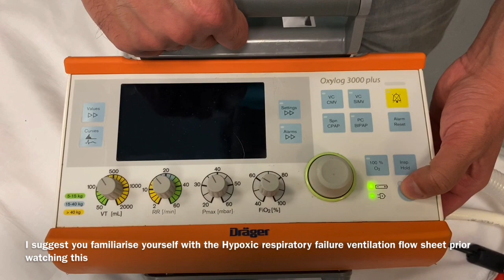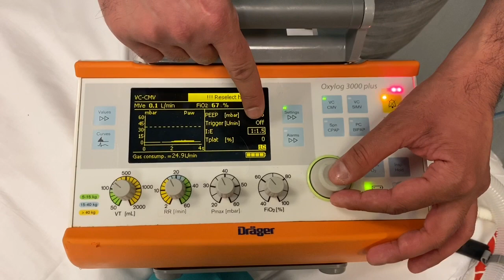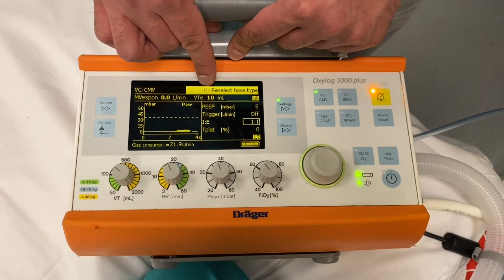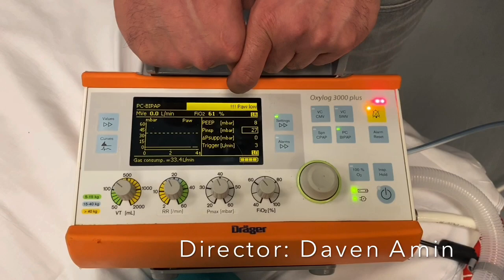Oxylog 3000 + Basic Ventilator settings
Jaz teaching about the basic ventilator settings for a patient presenting with hypoxic respiratory failure